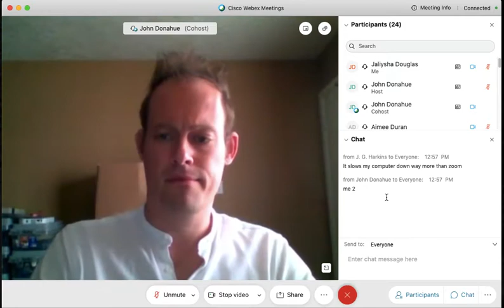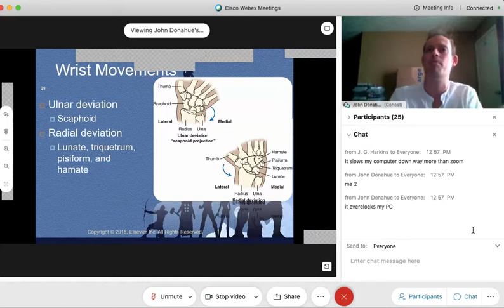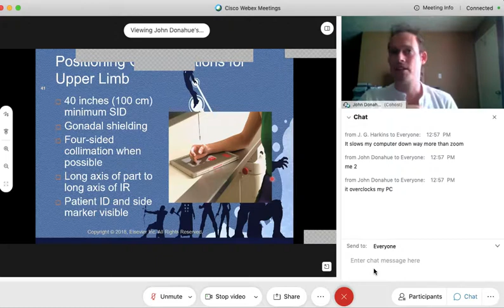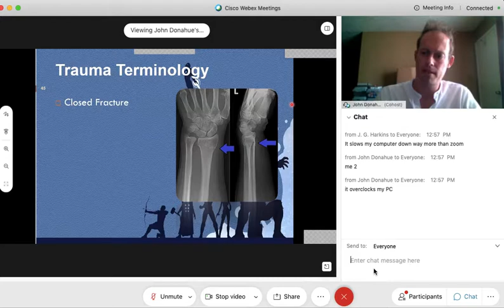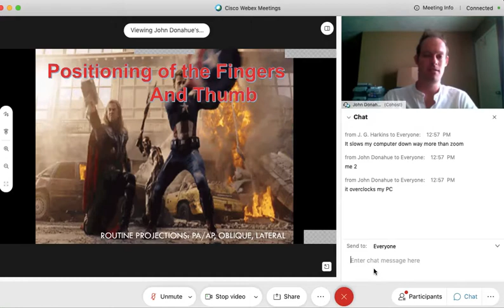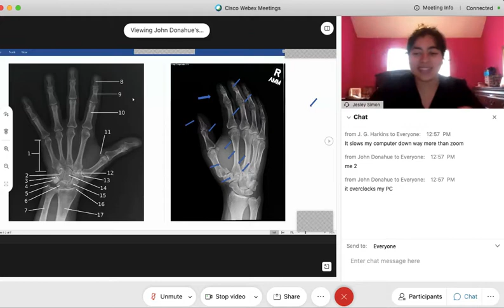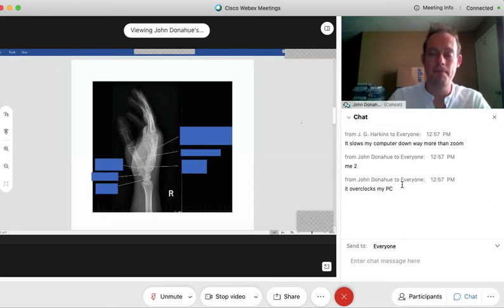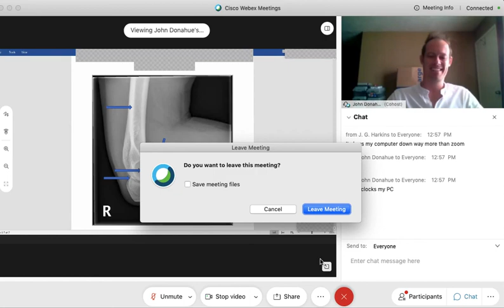Chapter 04 Part 04 Upper Limbs